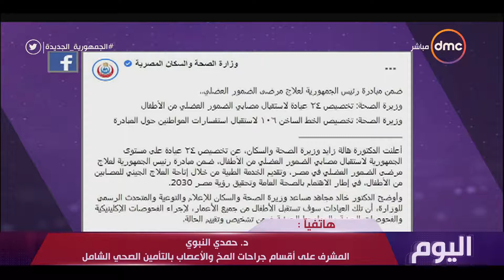اليوم - تخصيص الخط الساخن 106 لاستقبال استسفارات المواطنين حول مبادرة لعلاج مرضى الضمور العضلي